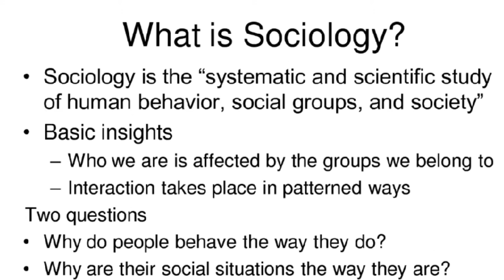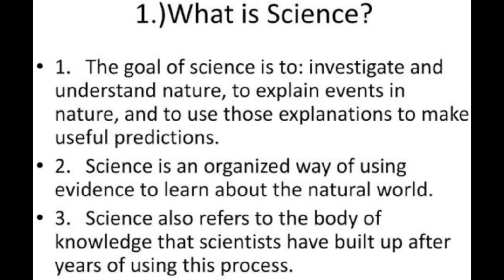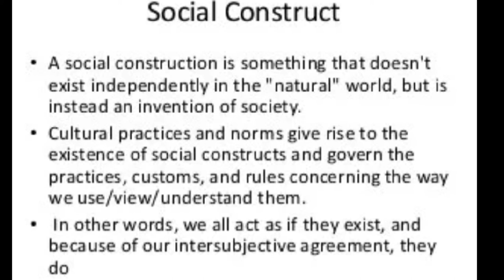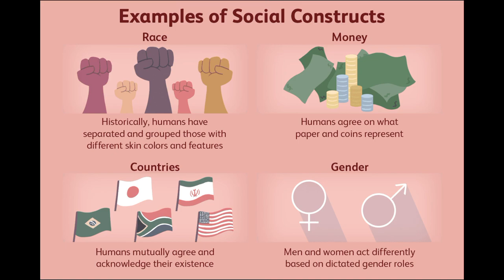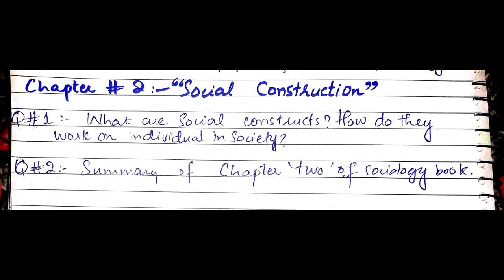CHAPTER 1 & 2 SUMMARY EXPLAINED (Sociology book by Steve Bruce)